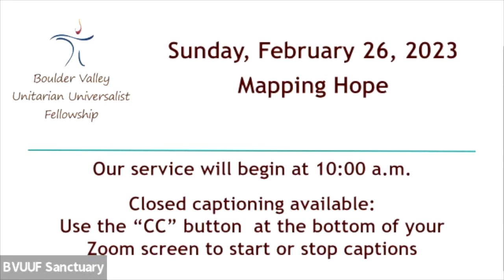BVUUF Service 2-26-2023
Recorded Zoom service from 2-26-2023.